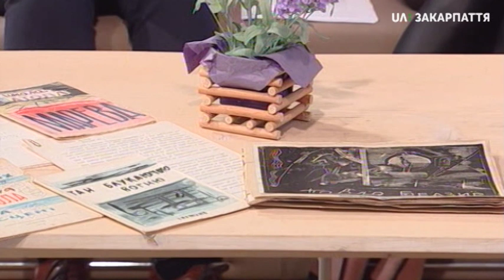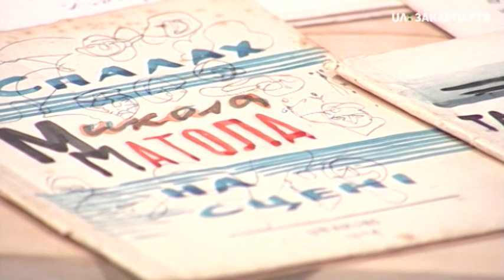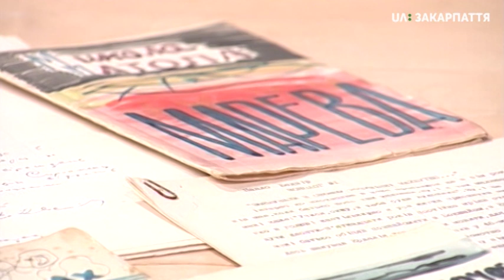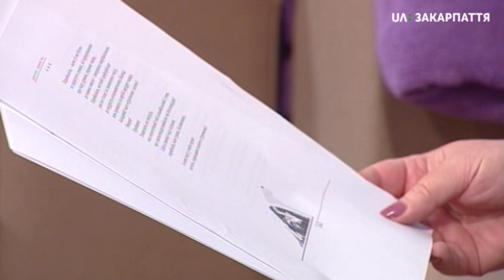Про наше: віднайдені імена та події - поет Дмитро Кремінь. Ранок на Тисі (30.05.2019)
25 травня пішов з життя український письменник, Шевченківський лауреат Дмитро Кремень. Рання творчість поета припала на часи "відлиги", через що його літературні твори зазнавали істотного цькування з боку органів влади. З якими жанровими рисами письменник увійшов в українську літературу та який доробок залишив по собі - розповідає літературознавиця Наталія Ребрик.